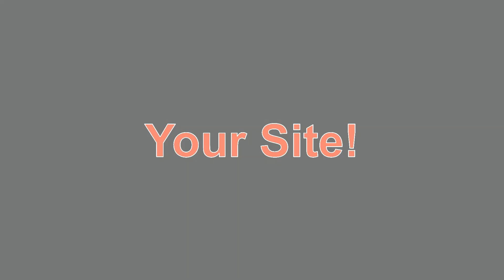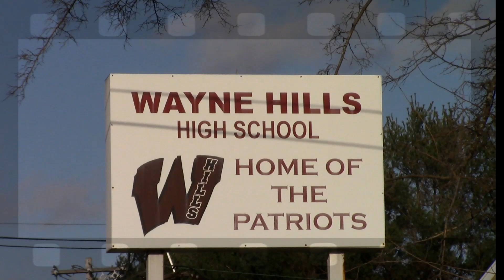2022-2023 Wayne Hills Patriots Wrestling Team Preview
The following is a team preview video on the Wayne Hills Patriots wrestling team from Wayne Hills High school in Passaic County, NJ.